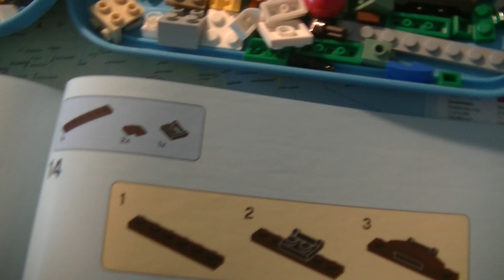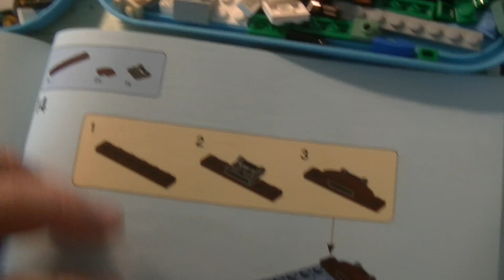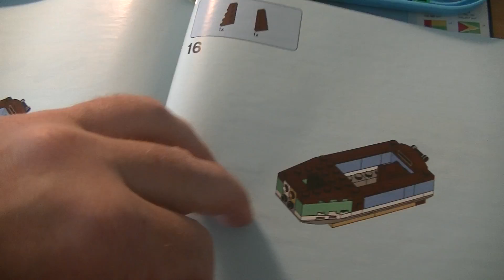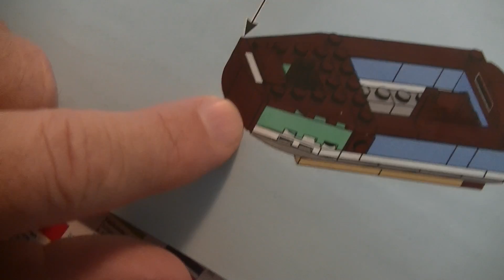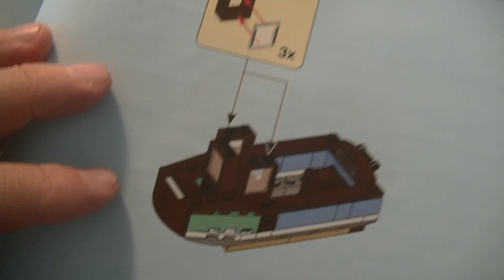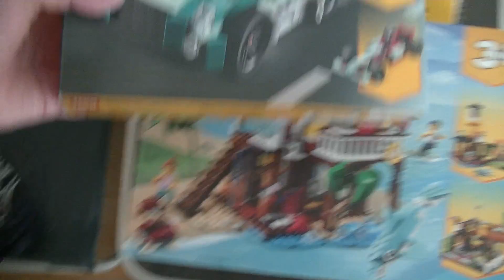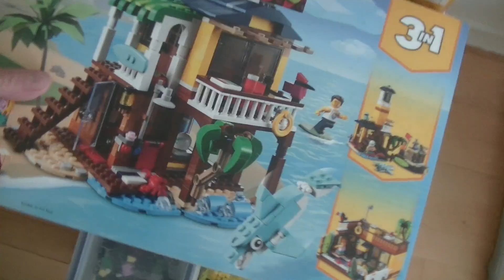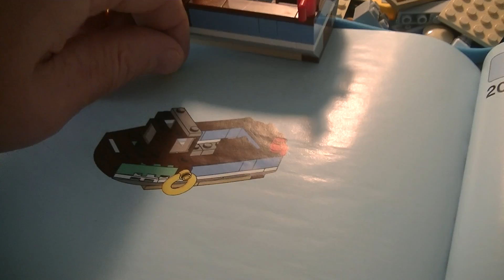MongoTV_8342 - PLAYING WITH LEGO - Part 111 - LEGO Creator 31093 - 3 in 1 - Dock With Small Boat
PART 111 - I finally did it :-) finish this LEGO model. Now i need build it in my own language Danish, all 3 LEGO models. I still like to record a lot of English LEGO video in the future, and buy a lot more new LEGO. I like to bye a big LEGO set soon, cost like US$100-150. Like a big pirate ship " 3 in 1! LEGO set. Have a good day too.